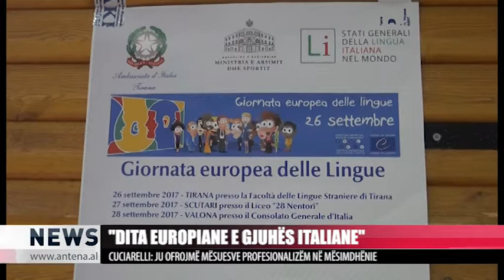“DITA EUROPIANE E GJUHËS ITALIANE” - ANTENA TV - NEWS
PARADITËN E SË MËRKURËS, NË  SHKOLLËN “28 NËNTORI” ËSHTË ZHVILLUAR NJË SEMINAR PËR GJUHËN ITALIANE ME MËSUESIT E KËTIJ GJIMNAZI. AMBASADA ITALIANE PO BASHKËPUNON ME MINISTRINË E ARSIMIT DHE  SPORTIT NË MËNYRË QË TË OFROJË KURS KUALIFIKIMI PËR TË NGRITUR PROFESIONALIZMIN NË MESIMDHËNIE